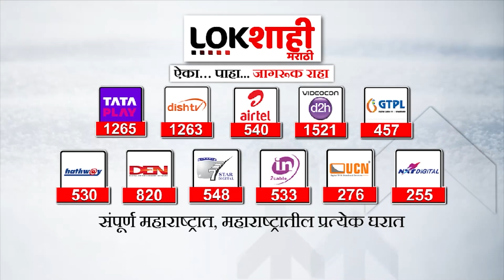Dadar Station : दादर रेल्वे स्थानकातील गर्दीची कोंडी लवकरच फुटणार, मध्य रेल्वेचा मोठा निर्णय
Dadar railway station :दादर रेल्वे स्थानकाच्या फलाट क्र.1 आणि 2 वरील गर्दीची कोंडी लवकरच फुटणार आहे. मध्य रेल्वेच्या ( CENTRAL RAILWAY ) दादर रेल्वे स्थानकाच्या प्लॅटफॉर्म क्रमांक 1 च्या रुंदीकरणाचे काम हाती घेतले आहे. यामुळे 15 सप्टेंबरपासून दादरहून सुटणा-या लोकल्स परळमधून सुटणार आहेत.

Dadar railway station: The congestion problem on platform no.1 and 2 of Dadar railway station is going to break soon. Widening of platform number 1 of Dadar railway station of Central Railway has been undertaken. Due to this, local trains departing from Dadar will depart from Paral from September 15.